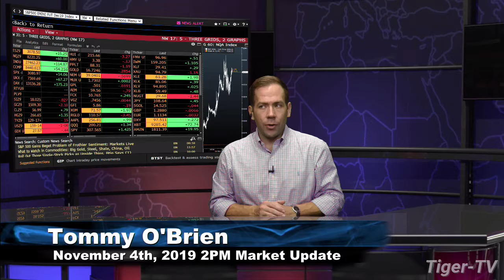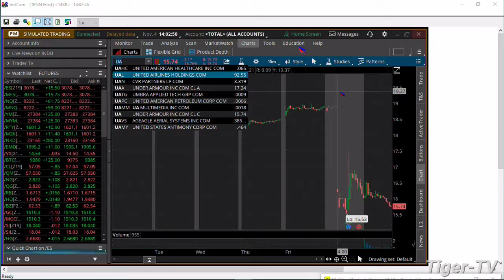Friday November 4th 2PM ET Market Update on TFNN - 2019